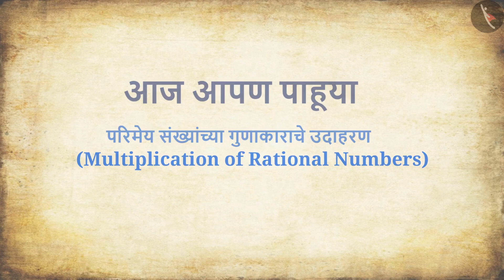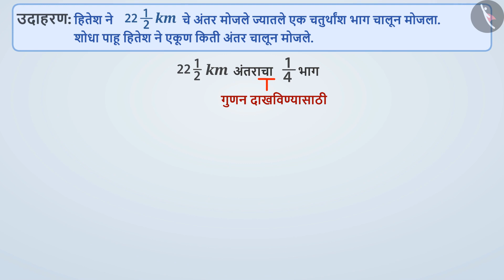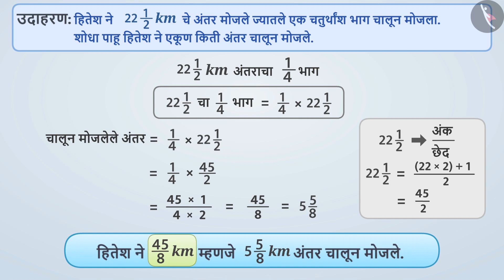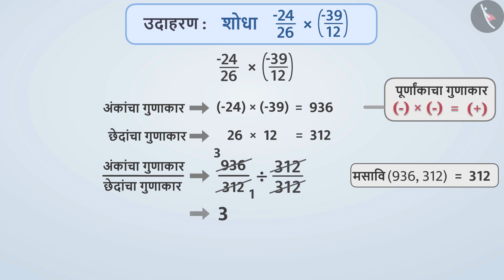परिमेय संख्यांचा गुणाकार|Part 2/3|Multiplication of Rational Numbers|Marathi|Class 7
परिमेय संख्यांचा गुणाकार|Part 2/3|Multiplication of Rational Numbers|Marathi|Class 7 | परिमेय संख्या | कक्षा 7 | NCERT | परिमेय संख्या

Multiplication of Rational Numbers | Rational Numbers | Grade 7 | NCERT | Rational numbers

Welcome to part 2 of Multiplication of Rational Numbers. In this video, we will discuss various examples of Multiplication of Rational Numbers.